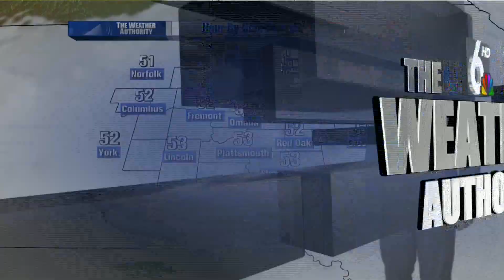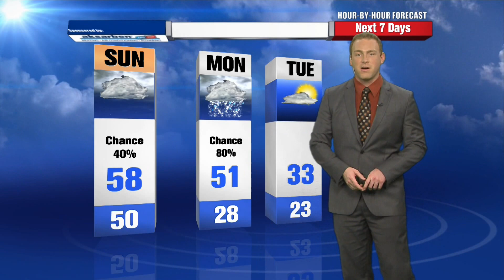Brad Sugden's Hour by Hour Forecast to plan your evening – 5pm Update